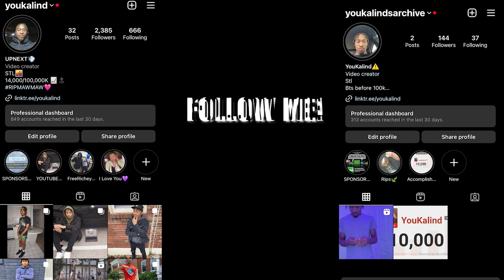BLINKERS OF DEATH! (TORCH DISPOSABLE)